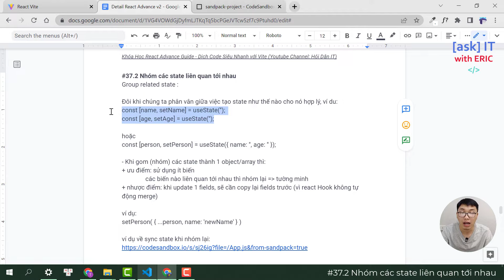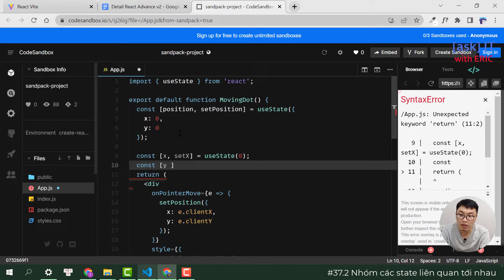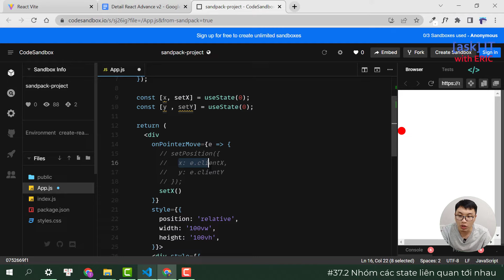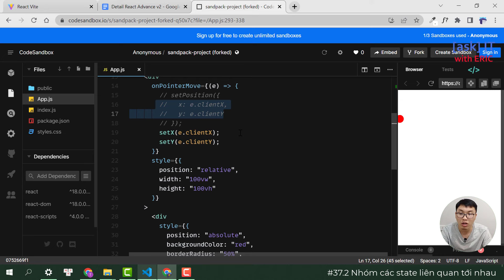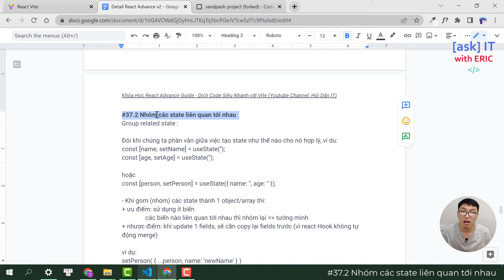#37.2 Nhóm các state liên quan tới nhau | Hiểu Sâu về React.JS Hiện Đại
Đây là video 37.2 của khóa học "Hiểu Sâu về React.JS Hiện Đại", giúp tối ưu hóa dự án Quiz (Khóa Học React Hook), hiểu đơn giản là phần tiếp theo của khóa học React Quiz

Về Khóa Học này:
1️⃣ Project: xây dựng website hỗ trợ việc tạo và làm bài Quiz (bài test nhanh).
2️⃣ Công nghệ sử dụng:
Frontend : React 18, React Router Dom v6, Redux...
Backend : Node.js và Database Postgres (phần này là môi trường đã được chuẩn bị sẵn)

React.JS là một thư viện, framework giúp xây dựng một website hiện đại, có tính mở rộng và hiệu năng cực lớn. Các sản phẩm tiêu biểu sử dụng React có thể kể đến như Facebook và Instagram.

Được Facebook chống lưng, cũng như đầu tư mạnh mẽ, cộng với một cộng đồng đông đảo sử dụng, React chính là thư viện Frontend phổ biến nhất hiện nay, bỏ xa Vue và Angular.

Với tên gọi React ULTIMATE - mục tiêu đề ra của khóa học, đấy chính là nó là phiên bản cuối cùng, là thứ DUY NHẤT các bạn cần, cũng như cập nhật MỚI NHẤT & ĐẦY ĐỦ NHẤT cho người mới bắt đầu, muốn có một góc nhìn "thực sự chính xác" về React.JS.

Ngoài ra, khi kết thúc khóa học, các bạn mới bắt đầu sẽ có đủ tự tin để làm chủ React, cũng như hiểu được, nắm vững được những kiến thức cốt lõi nhất để có thể xây dựng, phát triển một website thực tế với React.JS

Khóa học sẽ thực sự bổ ích cũng như mang lại rất nhiều kiến thức cho các bạn mới bắt đầu. Với phương châm, học đi đôi với thực hành, chúng ta chỉ học "vừa đủ", chỉ học những kiến thức code lỗi nhất, hi vọng các bạn sẽ học hỏi được nhiều kiến thức, cũng như tự tin sử dụng React cho công việc của mình.

🌎 Tìm mình tại đây:
1. Facebook Fanpage (Tiếng việt)
2. Facebook Fanpage (Tiếng anh)
3. Group trao đổi học tập Facebook